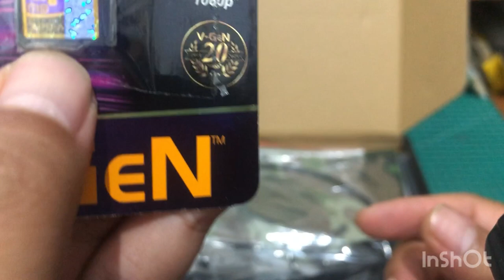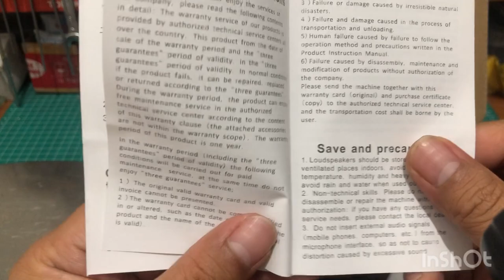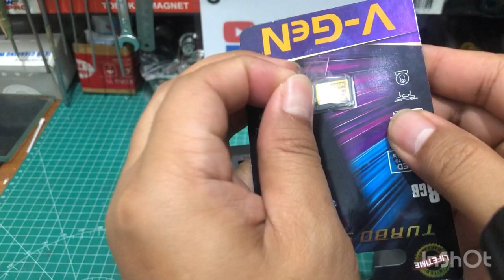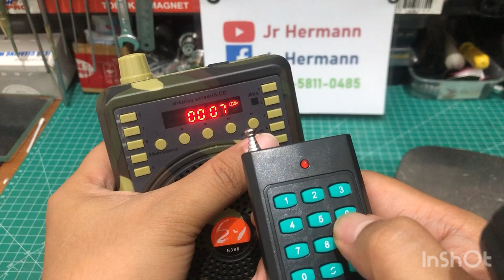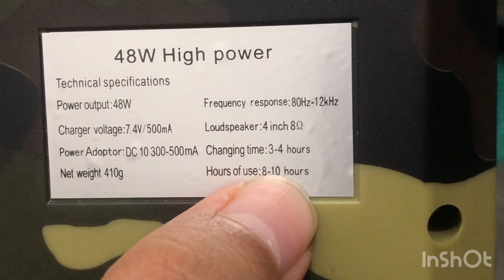Review Bird Caller Speaker Mp3